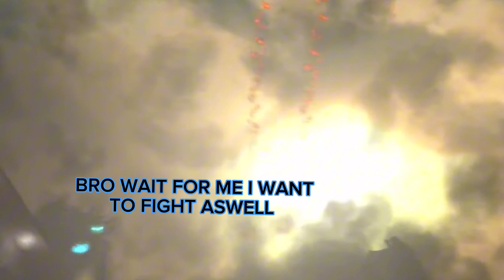I subtitled Skibidi toilet 58 bc why not? (I SWEAR I WAITED FOR 18+ HOURS but no hate to him)